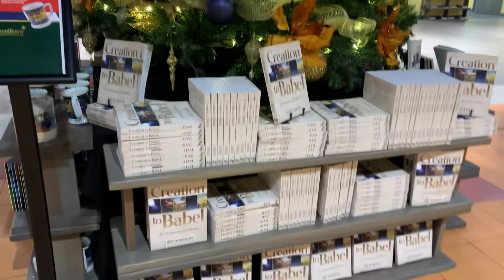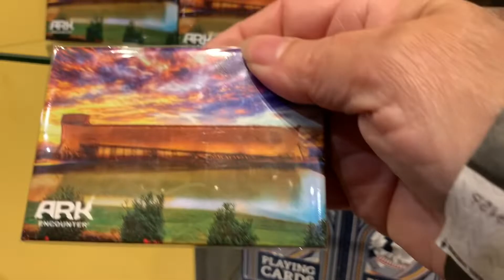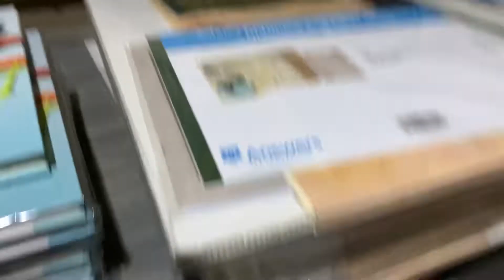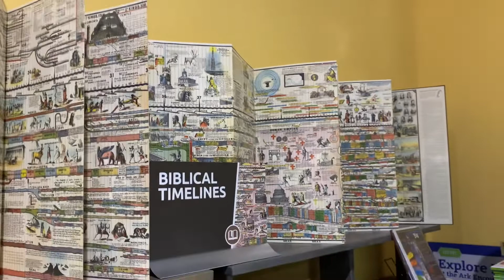Kentucky Road Trip Part Two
Our intention was to visit the Ark Encounter but we arrived to late to enter into the the Ark. So we walked the grounds that are all lit up for the holidays and visited the animals and that alone was amazing and well worth the 10.00 it cost to park.
We will definitely be returning sometime after the holiday to tour the Ark.

The Ark Encounter in Williamstown Kentucky is a five story replica of the biblical Noah’s Ark.
It opened in 2016, at the cost of 100 million dollars. The ark is almost two football fields long and has three decks of exploration. - Not including attractions surrounding the museum.